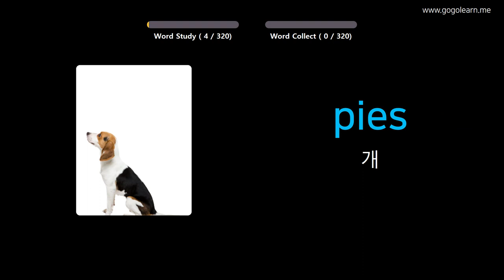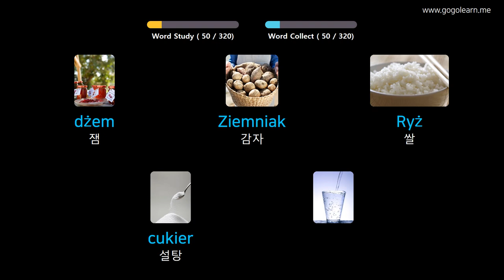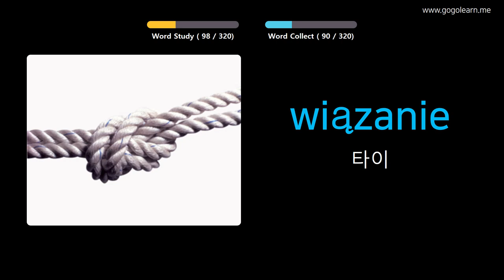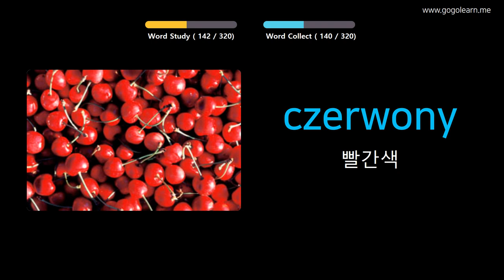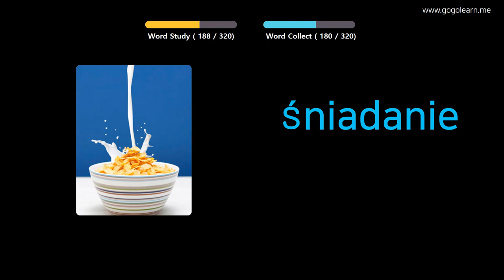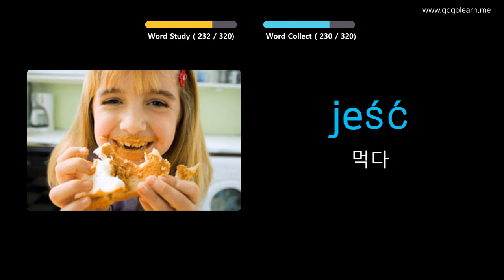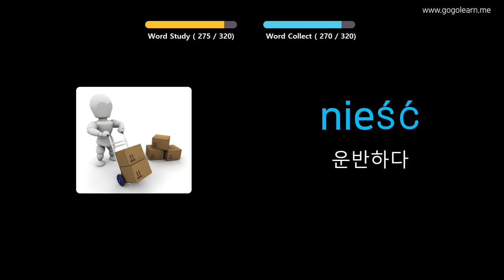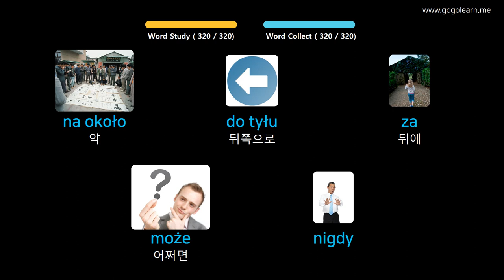사진을 통해 폴란드어 를 배우세요 |폴란드어 어휘 운전 중 듣기 | Golearn